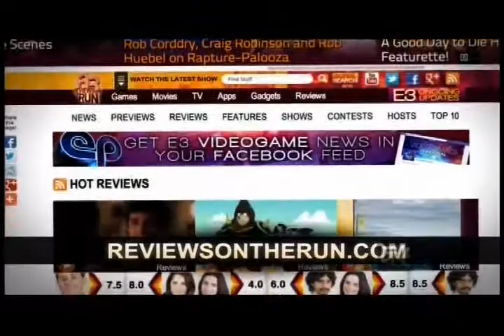Reviews on the Run - Don't Tell About Your Sega Genesis Carts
Victor Lucas and Scott Jones take the Twitter Question of the Day on REVIEWS ON THE RUN from Dorginator who talks about his big Sega Genesis collection. Scott warns him that Syd Bolton from the Personal Computer Museum and his team will descend in on him and steal all his cartridges! True Dat, says Victor!